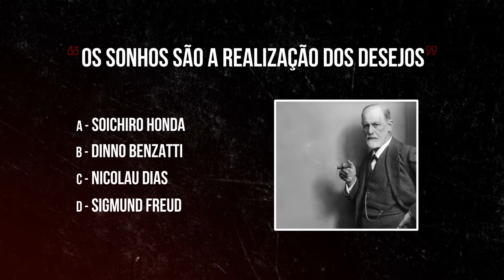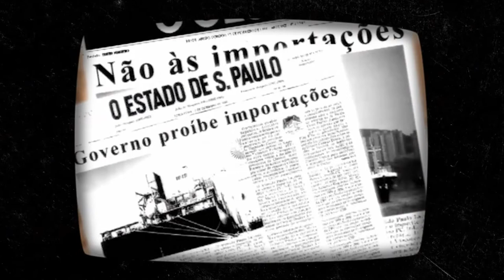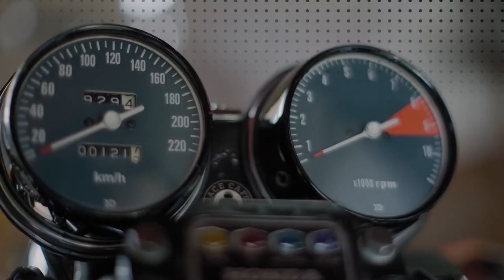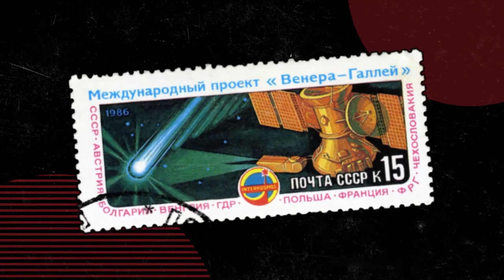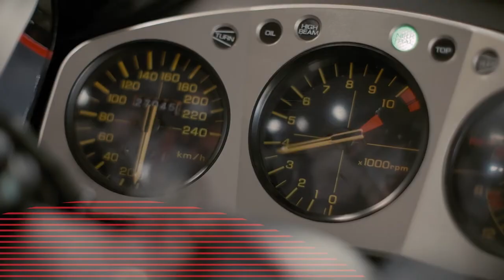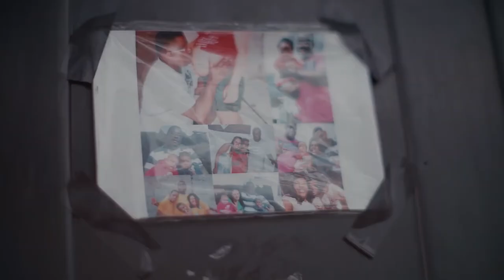Episódio 3 O sonho da paixão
Honda 50 Anos - Episódio 3 O sonho da paixão